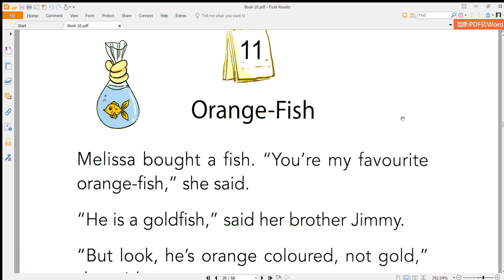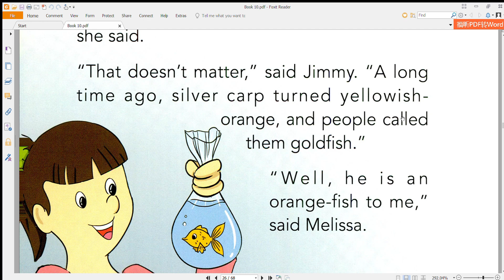Book 10 pdf Foxit Reader 2024 02 28 22 50 07